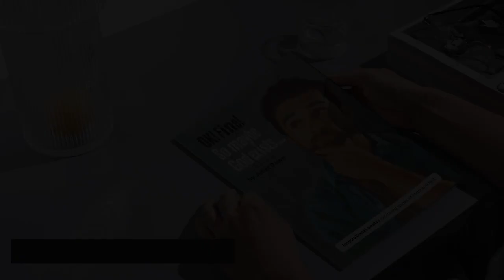MY TOWER | POETRY VIDEO | JULIET DAWN | DOVETAIL MINISTRIES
MY TOWER is a poem video by Juliet Dawn,  based on her new book: OK! FINE! SO, MAYBE GOD EXISTS.

Purchase the Book OK! FINE! SO, MAYBE GOD EXISTS and stand a chance to Win one of three prizes (Dovetail Resources).👇👇

Competition Ends June 2024.

MY TOWER

…You can use each and every victory as a vantage point to see the true person God has made you to be. It’s a victor’s platform onto the next chapter of your life.